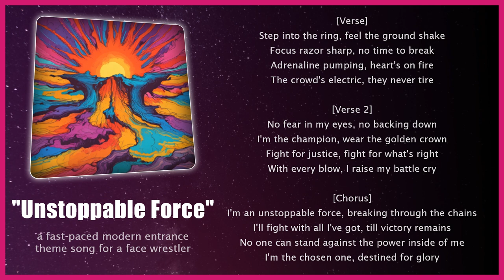Unstoppable Force 🎶 Rock | Pro Wrestling Songs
[Verse]
Step into the ring, feel the ground shake
Focus razor sharp, no time to break
Adrenaline pumping, heart's on fire
The crowd's electric, they never tire

[Verse 2]
No fear in my eyes, no backing down
I'm the champion, wear the golden crown
Fight for justice, fight for what's right
With every blow, I raise my battle cry

[Chorus]
I'm an unstoppable force, breaking through the chains
I'll fight with all I've got, till victory remains
No one can stand against the power inside of me
I'm the chosen one, destined for glory